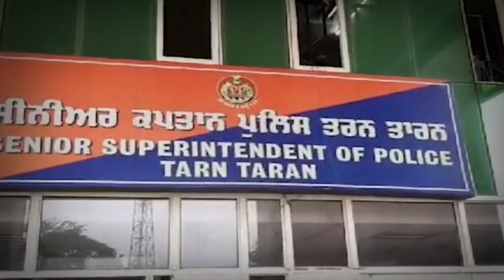ਪੁਲਿਸ ਦੀ ਵੱਡੀ ਕਾਮਯਾਬੀ । 24 ਘੰਟਿਆ 'ਚ ਅਗਵਾ ਕੀਤਾ ਬੱਚਾ ਲੱਭ ਕੇ ਮਾਪਿਆ ਹਵਾਲੇ ਕੀਤਾ ।